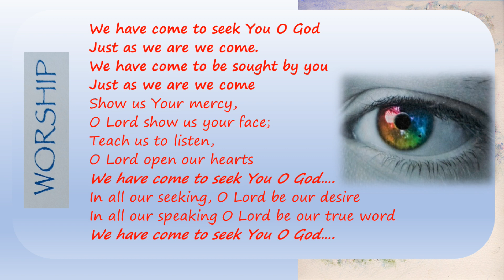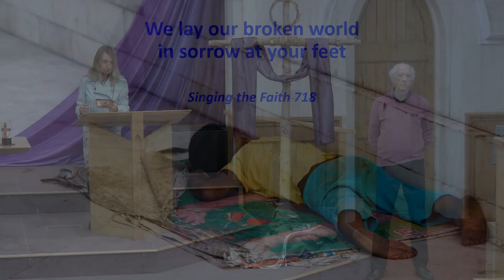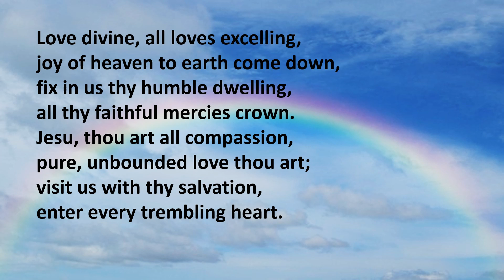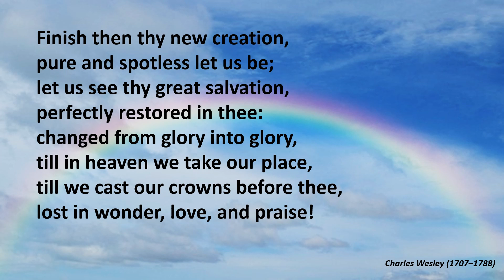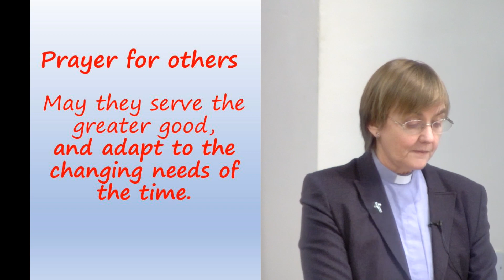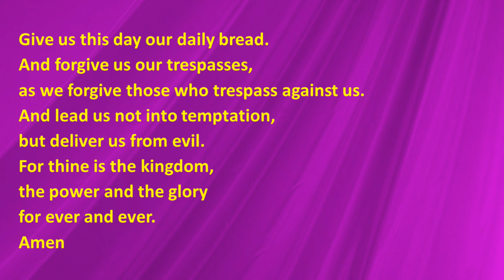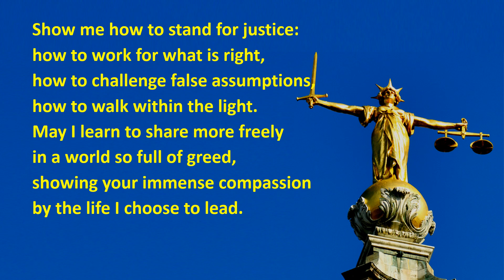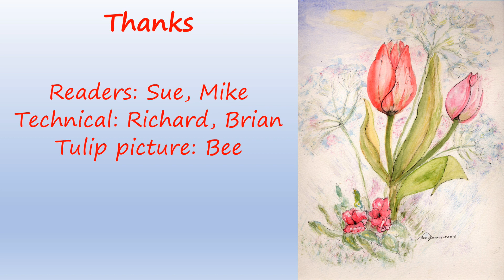BS Methodist Sunday Service 7 March 2021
Bishops Stortford Methodist Church
Sunday Service 7 March 2021
Revd Gill Hulme